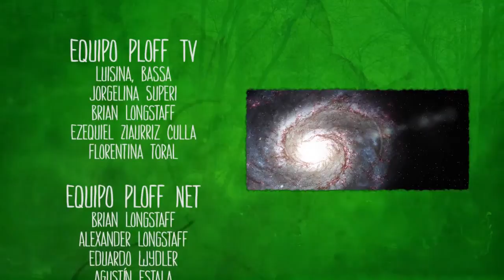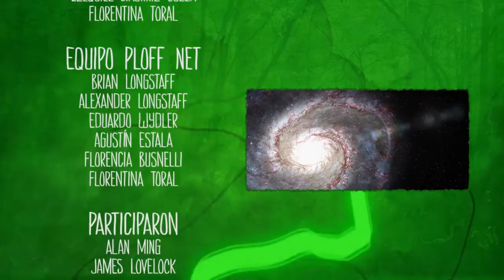Ploff TV N° 12